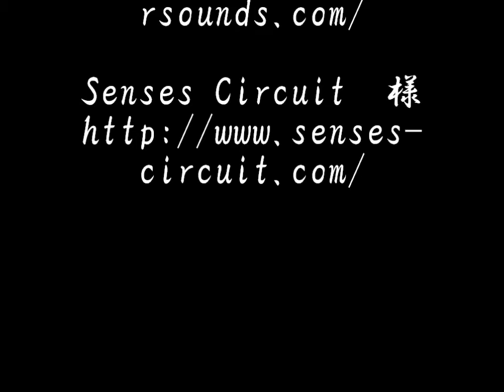R.P.G_PV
SOWN2013